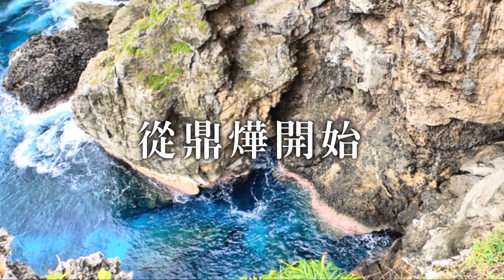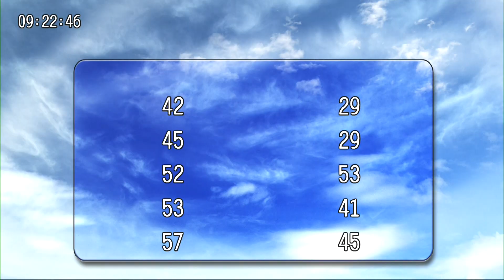20231206九點台股與世界接軌